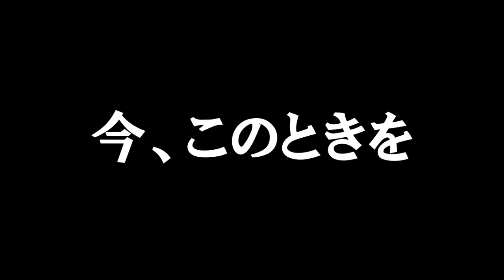2021「第50回日本男子ソフトボールリーグ」開幕！ ～超えて行け !! ～